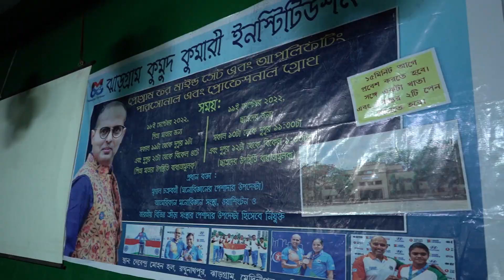Mreenal Chakraborty Motivation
Mreenal Chakraborty, INDIA'S FIRST MENTAL TOUGHNESS TRAINER, NLP MASTER TRAINER AND HYPNOTHERAPIST on spreading the power of Awareness, confidence & patience. He is renowned for guiding & helping people from all age group & social strata.
Mreenal brings peaceful existence in the lives of people facing any challenges in all difficult situations.

In these challenging time, Mreenal wants to serve as many people as possible with the techniques of his acumen.
His TOGETHER FOREVER lines are here for you to become better every day every way.
Also please remember, Individually, we are one drop. TOGETHER, we are Ocean.
STAY GOOD...STAY SAFE.